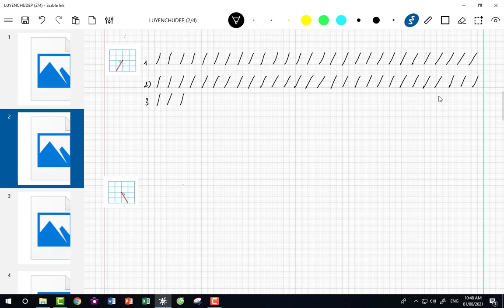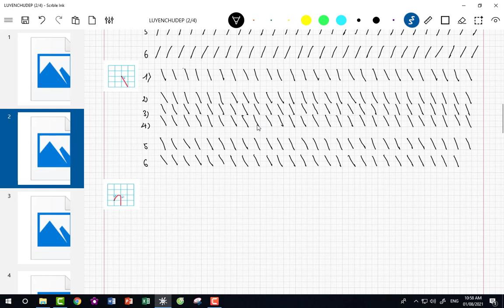Luyện chữ với hai nét cơ bản tiếp theo trên Scrble lnk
CÓ THỂ BẠN MUỐN BIẾT